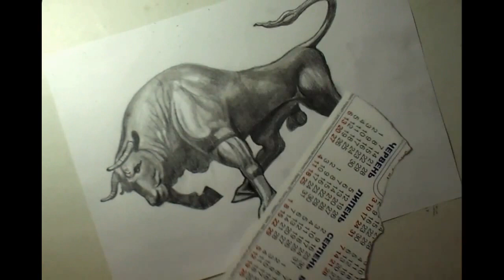How to draw a cool tattoo. How to draw a bull.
Would you like to draw a cool tattoo with a powerful and ferocious bull?  Here for you.  I'll show you how I do it in 10 minutes.  You will love it!
My channel for fans of drawing and painting sketches, animals, people, superheroes, warriors, dragons, fantasy.

How to Draw a Car Step by Step with a pencil and a black ball pen